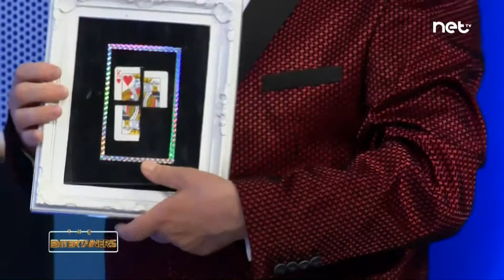Vanni Pule on The Entertainers 2018/19 (Week 27)